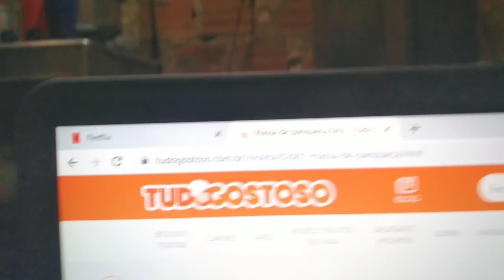FIZ PANQUECAS PELA PRIMEIRA VEZ, MAS BRIGADEIRO DE LEITE EM PÓ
Descubra Agora Como Ganhar Até 5.000 Mil Reais Por Mês

QUER ME MANDA ALGO
CAIXA POSTAL (RÊ SANTOS)
7405
CEP
41610970
SALVADOR BA

QUER FAZER PARTE DE UMA FAMÍLIA QUE ESTA SEMPRE UNIDA E SÓ CRESCE, JÁ SOMOS 31 MIL SEGUIDORES